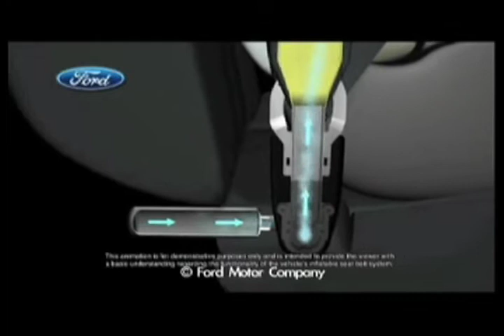Seat Belts Save Lives Comfortably Too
We have grown up with the mantra 'seat belts save lives.' And they do. Yet, seat belts remain uncomfortable and cause some to stay unbuckled. This dangerous practice compounds injuries when accidents occur. New technology is coming to the rescue.

Auto engineers designed a seatbelt triggered with a comfortable air bag. Dramatic safety improvements are the result. And the belts are more comfortable to wear too.